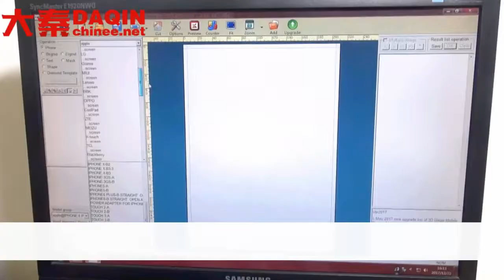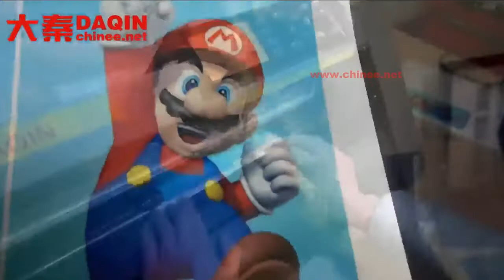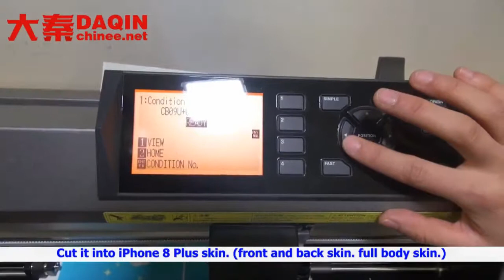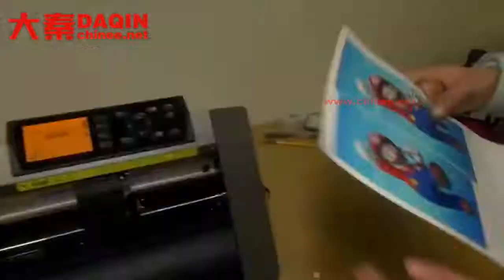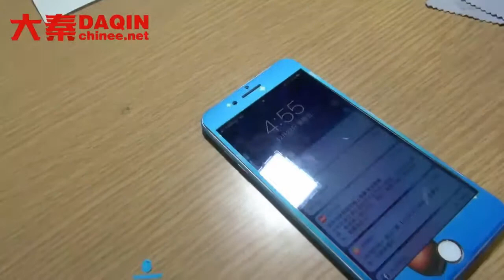Daqin mobile skin software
Daqin mobile skin software Start own small business of making mobile skin & case for any brand mobile phone such as Samsung, iPhone, LG, HTC, Huawei, Coolpad, Lenovo, Lumia, Xiaomi, Smartisan, ZTE, Blackberry...etc. Start your own small business with this machine easily.